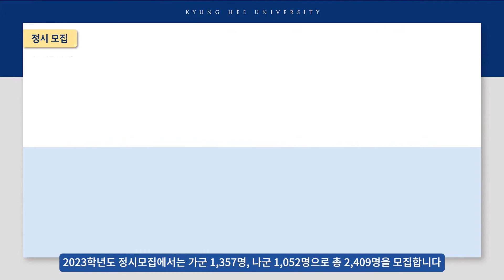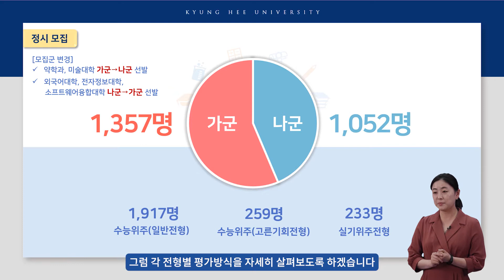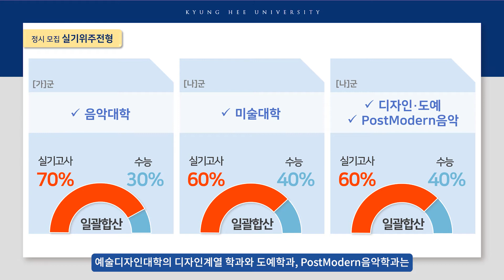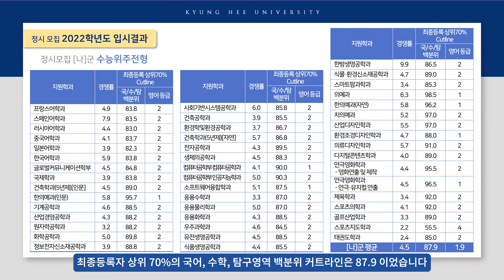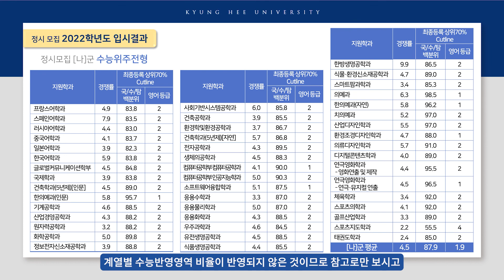정시모집｜경희대학교 2023학년도 입학전형안내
📖 경희대학교 2023학년도 입학전형안내
입학전형안내3_정시모집

※ 2023학년도 경희대학교 입학전형에 대한 자세한 사항은 입학처 홈페이지에서 확인 바랍니다.